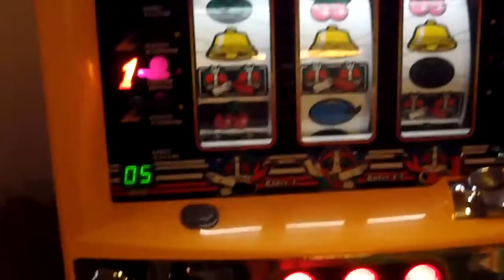Triple Rider Pachislo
Just a crappy brief video of the play and 1, 2 and 3 token play